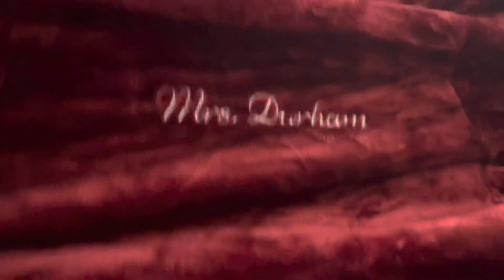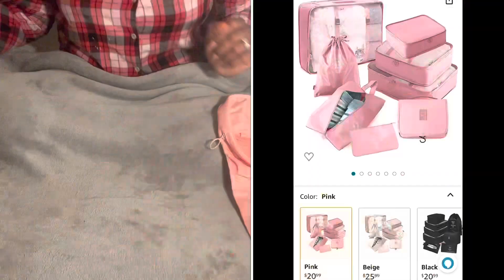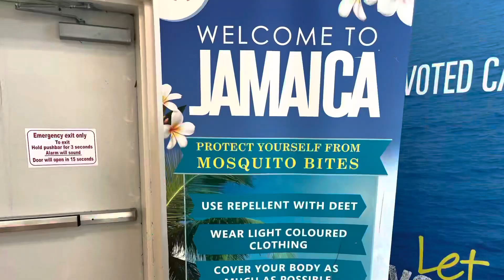Get ready and pack with me.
I LOVE to travel, who doesn’t? I’ve decided to vlog my preparation for my trip to Jamaica 🇯🇲 with my Hunny Bunny. I’ve included a few description of items I had purchased, and wanted to just share some tips and creativity on my platform.